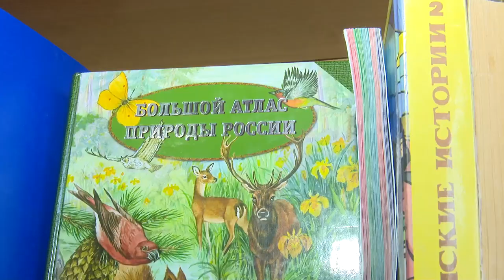Занятие УМВД для школьников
Приближаются долгожданные для ребят школьные каникулы. Но именно в этот период необходимо быть особенно внимательными, чтобы избежать несчастных случаев и неприятных историй. Сотрудники правоохранительных органов пообщались с учениками Ликинской школы. Еще раз напомнили о правилах поведения дома и на улице, разъяснили последствия необдуманных действий.